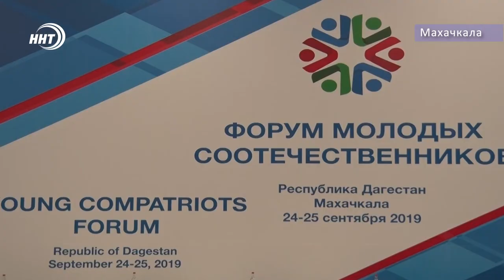Форум соотечественников стартовал в Дагестане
В Махачкале стартовал форум молодых соотечественников. Участниками стали дагестанцы, которые проживают в разных уголках нашей страны, и даже за рубежом. На открытии присутствовали первые лица республики. О форуме и о том, что ожидает его участников в сюжете Хамзы Нурмагомедова.